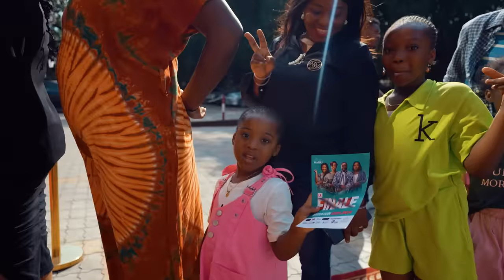Maajabu Rafiki - Talk-Show | Saison 1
Après la compétition, les 12 finalistes se livrent tranquillement sur les différentes étapes de l’aventure Rafiki et la manière dont ils les ont vécus particulièrement.

Des révélations fortes en émotions et remplie de souvenirs.